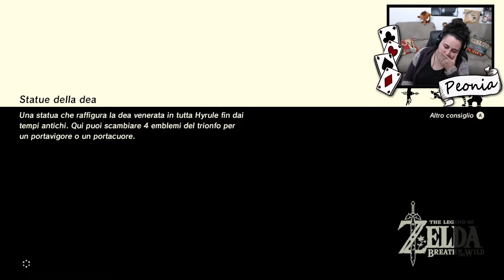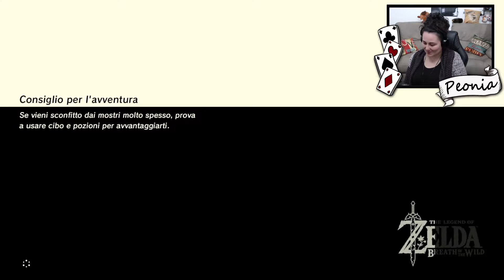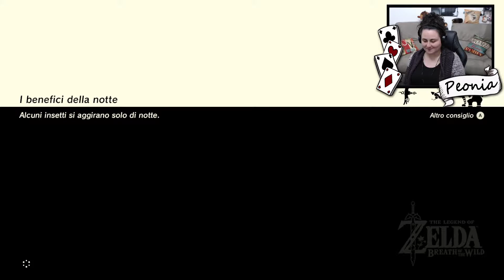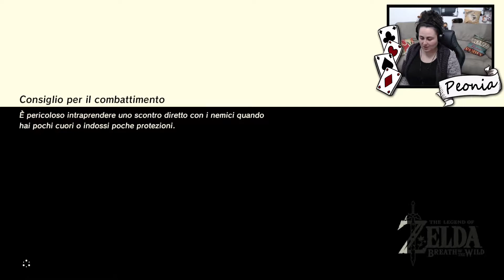[ASMR ITA] ZeldaBOTW First Run - A CAVALLO DI UNA FOCA [relax gameplay ita][ASMR ita soft spoken]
Lunghissimo gameplay asrm per tenervi compagnia nei momenti più solitari!